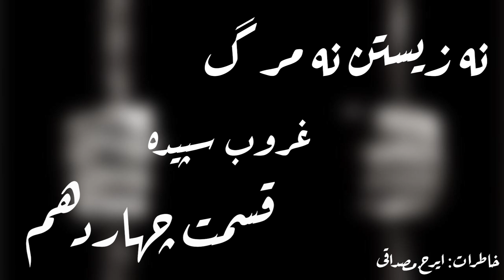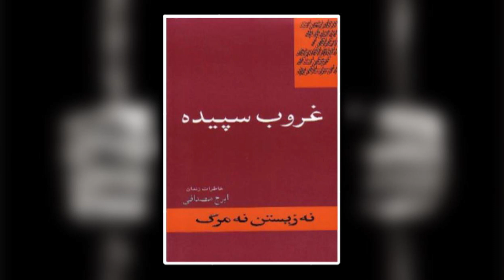براساس خاطرات زندان - ایرج مصداقی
لطفا با عضویت در کانال، هم از ما حمایت کنیدو هم از شنیدن داستانهای کامل که برای اعضا کانال در نظر گرفته شده است، لذت ببرید.

لطفا سابسکرایب کن⬇️
قسمت اول کتاب نگاهی به شاه :

خاطرات دوران زندان.

Memoirs of his time in prison.

'نه زيستن نه مرگ'
غروب سپیده
نوشته ایرج مصداقى
قسمت چهاردهم

'Neither Life nor Death'
The Descent of Sunrise
By Iraj Mesdaghi
 Episode Fourteen